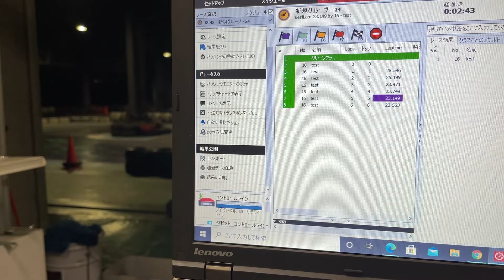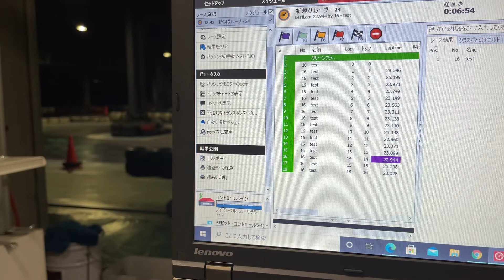閉店後に…【勝手に本日最速お客様にチャレンジ】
閉店後に勝手に【本日最速お客様『22秒594』にチャレンジ】

久々にカート乗りました〜
コースは『Aコースレイアウト』

この日、営業中のお客様最速タイムは
［22.594］でしたー！

果たしてこのタイムを〝ミスターX〟は超えられるのか！？